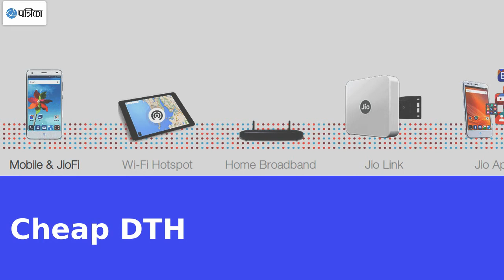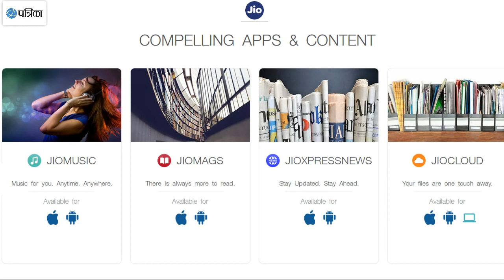Reliance Jio ला रही है एक और सर्विस, इतने महीने मिलेगी फ्री सेवा